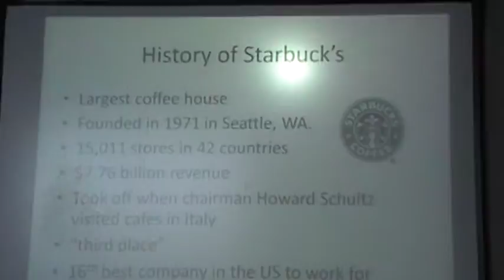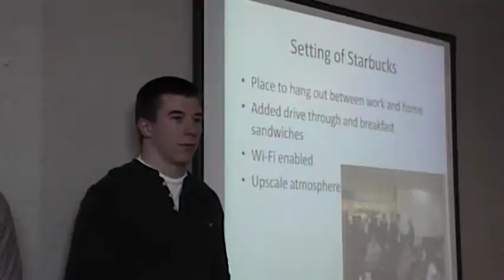Beat Part3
college